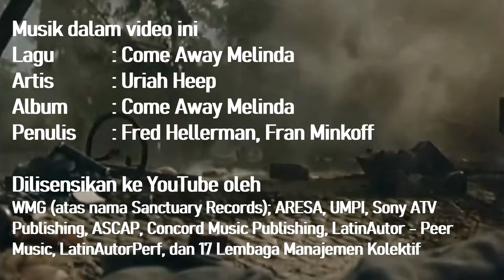|| Come Away Melinda - Uriah Heep || Lyrics Video || 1970 ||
Come Away Melinda - Uriah Heep
his is the most romantic video clip
Uriah Heep merilis album , …Very ‘Eavy …Very ‘Umble, pada 13 Juni 1970  di UK dan Mercury di AS. Album ini direkam di Landsdowne Studios, London pada Juli 1969 – April 1970 dengan produser Gerry Brown.
Album ini diedarkan di AS dengan judul Uriah Heep . Album ini memperlihatkan band mencoba berbagai genre – campuran dari heavy metal dan progressive rock.
Album ini banyak mendapat kritikan dari media mainstream saat awal perilisannya,.
Lagu 3 dan 8 direkam sebagai lagu-lagu Spice, dengan Colin Wood pada kibord. Saat Ken Hensley bergabung dengan Spice pada akhir 1969, lagu-lagu ini tidak direkam ulang.

Daftar Lagu
1. Gypsy
2. Walking in Your Shadow
3. Come Away Melinda
4. Lucy Blues
5. Dreammare
6. Real Turned On
7. I’ll Keep on Trying
8. Wake Up (Set Your Sights)
Personel
• David Byron – Lead vocals
• Ken Hensley – Piano, organ, mellotron, slide guitar, vocals (except ("Come Away Melinda", "Wake Up (Set Your Sights)"))
• Mick Box – Lead and acoustic guitars, vocals
• Paul Newton – Bass guitar, vocals
• Nigel Olsson – Drums, percussion (tracks 4 & 5)
• Alex Napier - Drums (tracks 1–3, 6–8)
• Keith Baker - Drums ("Bird of Prey" (US Release))
Personel tambahan
• Colin Wood - Keyboards ("Come Away Melinda", "Wake Up (Set Your Sights)")
Sumber :
Audio              : 0000MATINA
Musik dalam video ini
Artis            : Uriah Heep
Album         : Come Away Melinda
Penulis       : Fred Hellerman, Fran Minkoff
Daddy, daddy, come and look
See what I have found
A little ways away from here
While digging in the ground

Come away Melinda
Come in and close the door
It's nothing, just a picture-book
They had before the war

Daddy, daddy, come and see
Daddy, come and look
Why, there's four or five
Little Melinda girls
Inside my picture book

Come away Melinda
There were lots of little girls like you
Before they had the war

Oh Daddy, daddy, come and see
Daddy, hurry do
Why, there's someone
In a pretty dress
She's all grown up like you
Won't you tell me why

Come away Melinda
That someone is your Mummy
You had before the war

Daddy, daddy, tell me if you can
Why can't things be
The way they were
Before the war began

Come away Melinda
The answer lies in yesterday